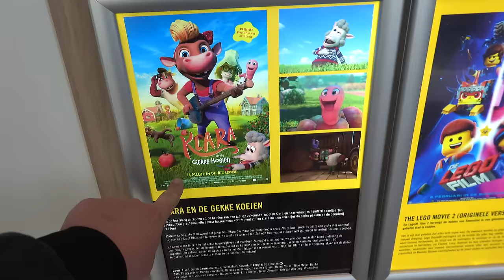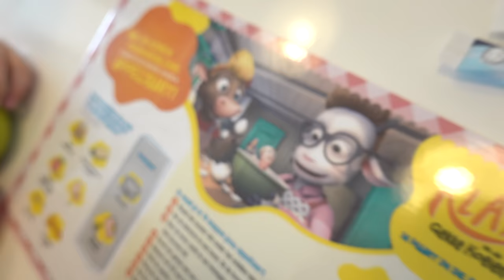LUCiLLA 24 UUR MEGA LANGE HAREN 😱 | Bellinga Familie Vloggers #1326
Rolderdiep 18
8032 TM Zwolle
The Netherlands

4 juni 2016 heeft ons kanaal een naamsverandering gehad van " SlankEnFitTV"  naar " DE BELLINGA'S"

Veel kijkplezier!